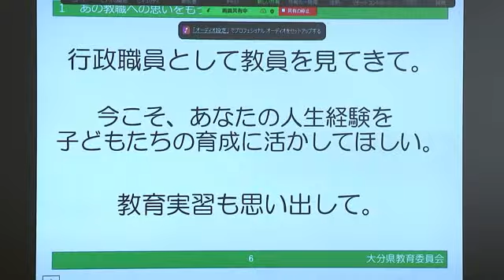教師不足の解消へ ペーパーティーチャー説明会 初開催 大分 (23/06/17 18:00)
教員免許を持っているものの教職に就いていない、いわゆる「ペーパーティーチャー」に向けて教師の仕事の魅力などを紹介する説明会が１７日、大分県大分市で開かれました。

この説明会は県教育委員会が教師不足の解消につなげようと初めて開いたものです。

１７日は教員免許は持っているものの、今は教職に就いていないおよそ８０人が参加しました。

説明会では県教委の職員が教師の仕事の魅力を訴えたほか、教員免許更新制が廃止されて、失効した免許が書類申請で再び授与されることなどを説明していました。

今年度実施の教員採用試験の出願者数は１３７４人で、２０年前と比べると、およそ１０００人減っており、県教委では「今回の説明会のような人材確保の取り組みを今後も進めていきたい」と話しています。